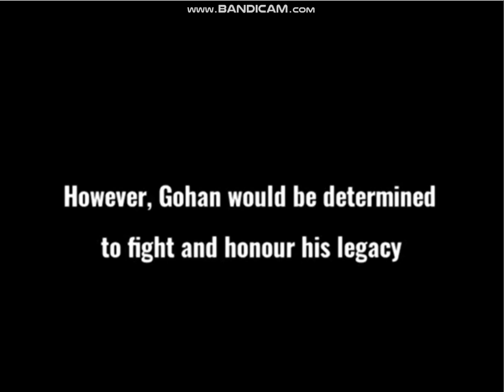HUGE ANNOUNCEMENT! The Future of ULSW Mugen (Read Description First)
Hey everyone! As many of you may already know, ULSW Mugen V6 is the last entry in the Franchise due to many reasons. However, I now found a way to keep my love for Mugen and Alec's story alive!

Presenting, Mugen Story mode! With this tool I can make a realistic story mode which I am doing with Alec at the moment. The tool is very amazing and so far, These are the features that totally make it like other rpgs :
1. Unlockables : It lets you set unlockables so Characters are unlocked after certain fights. In the video I show you how Future Gohan was locked and got unlocked when I beat him in story mode!
2. Intro videos : An intro video explaining the chapter can be played! Here I chose the intro for Chapter 2 that I made
3. Cutscenes : You can add cutscenes after the fight. I didn't have any so I didn't put any for now
4. Chapter Covers : Just like DBZ Buu's Fury! Now you can see chapter covers
5. Save Game feature : The name says it!
There's so many more that still need to be discovered! Hopefully one day I will also do DBZ sagas like this. That's all for now!

PT-BR :
Ei pessoal! Como muitos de vocês já devem saber, ULSW Mugen V6 é a última entrada na franquia por vários motivos. No entanto, agora encontrei uma maneira de manter vivo meu amor pela história de Mugen e Alec!

Apresentando, modo Mugen Story! Com esta ferramenta posso fazer um modo de história realista que estou fazendo com Alec no momento. A ferramenta é muito incrível e, até agora, esses são os recursos que a tornam totalmente igual a outros rpgs:
1. Desbloqueáveis: permite definir desbloqueáveis ​​para que os personagens sejam desbloqueados após certas lutas. No vídeo eu mostro como o Gohan do Futuro foi travado e desbloqueado quando eu venci ele no modo história!
2. Vídeos introdutórios: Um vídeo introdutório explicando o capítulo pode ser reproduzido! Aqui escolhi a intro do capítulo 2 que fiz
3. Cutscenes: Você pode adicionar cutscenes após a luta. Eu não tinha nenhum, então não coloquei nenhum por enquanto
4. Capas dos capítulos: Assim como DBZ Buu's Fury! Agora você pode ver as capas dos capítulos
5. Recurso Salvar jogo: o nome diz isso!
Há muito mais que ainda precisam ser descobertos! Espero que um dia eu também faça sagas DBZ como esta. É tudo por agora!